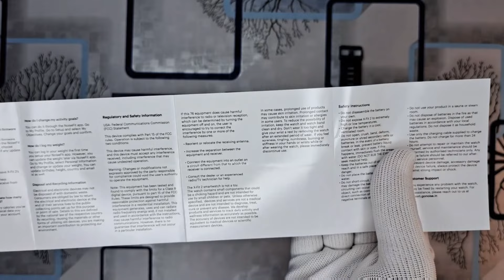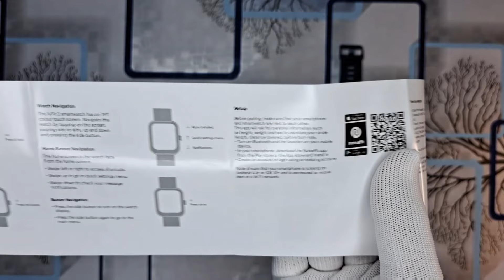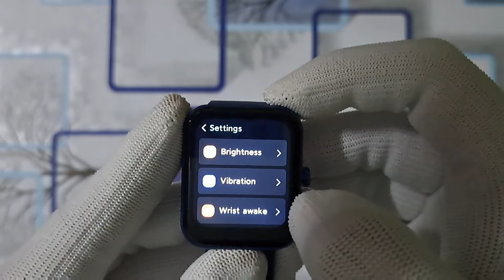Noise Smartwatch⚡️Unboxing & First Look⚡️X-Fit 2 HRX Edition.....